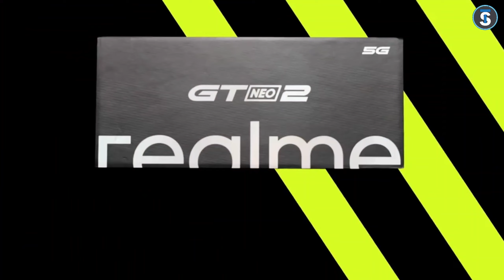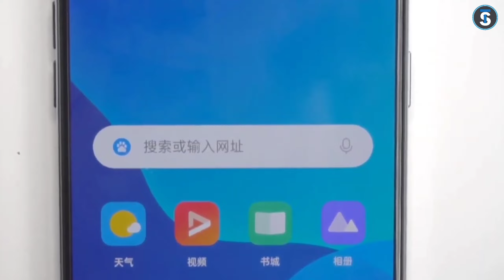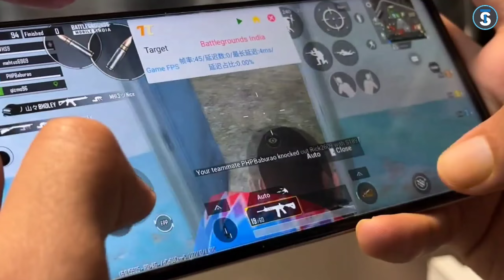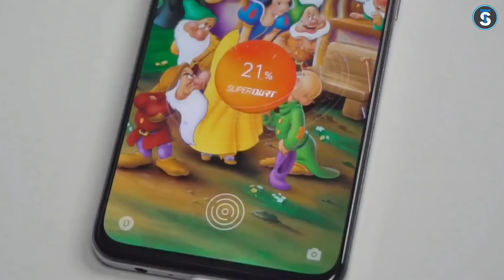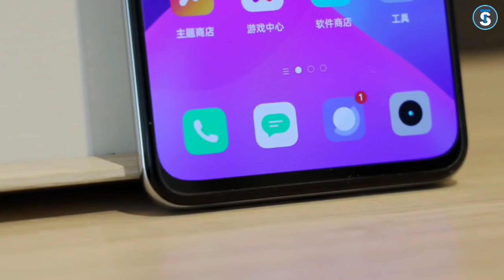Realme GT Neo 2T - Realme Performance Killer😱Price & Specs [ नेपालिमा ]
नमस्कार साथिहरु Technical Sandeep Youtube च्यानलमा हजुर हरुलाइ स्वगत छ म हु सन्दिप मल्ल आज मैले Realme को Upcoming Powerful Smartphone Realme GT Neo 2T को Review गरेको छु आशा छ हजुरहरुलाइ मन पर्ने छ Thank You.

6.43 inches Display 120hz Refresrate Android 11 Realme ui 2.0 Mediatek Dimensity 1200 AI chipset 5G 64+8+2 MP triple Camera setup 16Mp front Camera Another features Dual Strerio speaker NFC .

Quires-